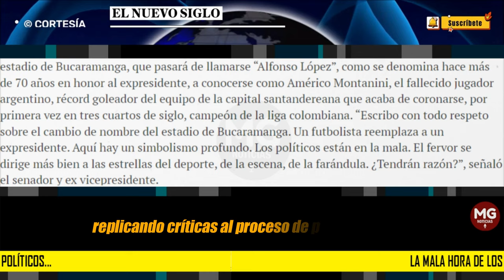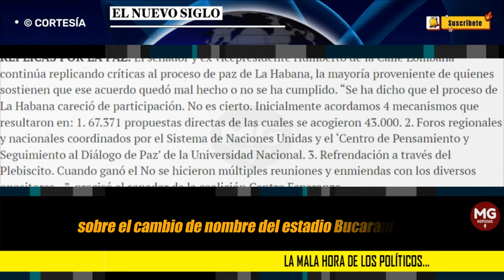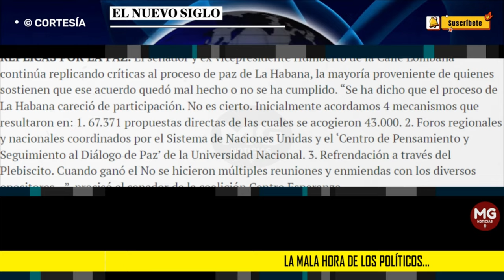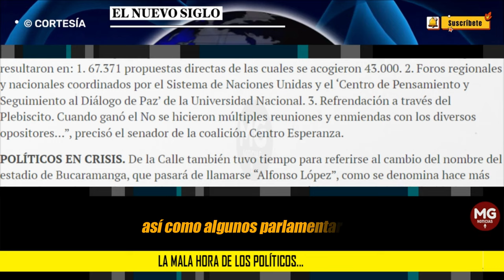❌ LA MALA HORA DE LOS POLÍTICOS...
“Escribo con todo respeto sobre el cambio de nombre del estadio de Bucaramanga. Un futbolista reemplaza a un expresidente. Aquí hay un simbolismo profundo. Los políticos están en la mala.